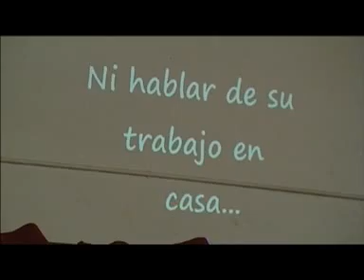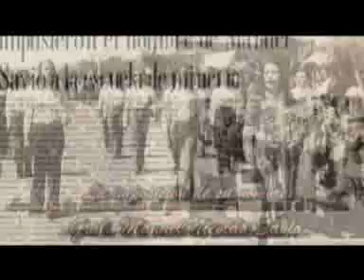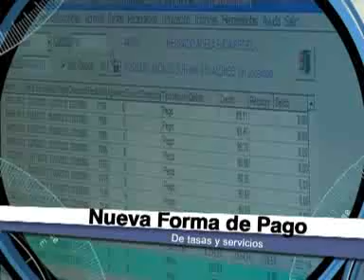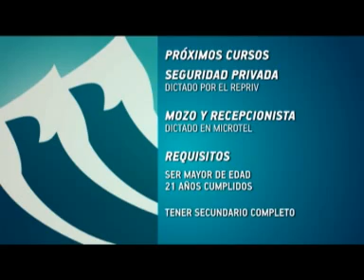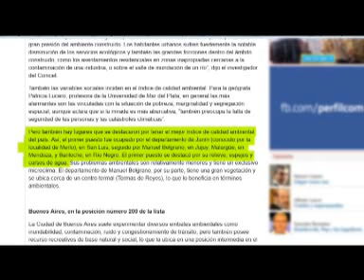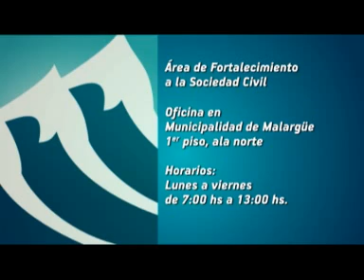1003-2013_Mlge_TV_020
Programa de la Municipalidad de Malargüe, Mendoza, Argentina.